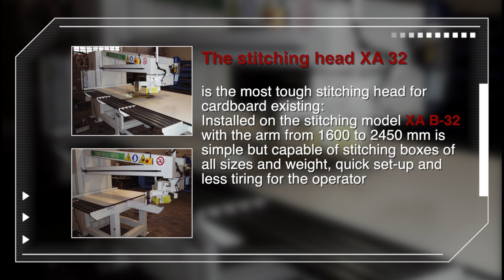Stitching Head XA32